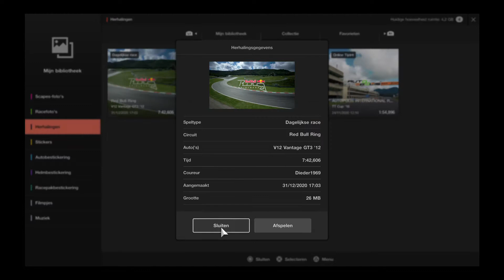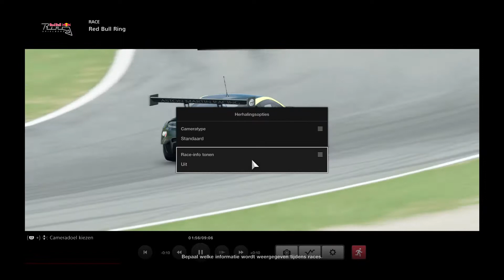Gran Turismo™SPORT_20201231175851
Nice race.